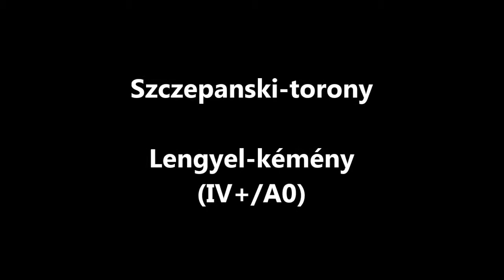Szczepanski-torony lengyel kémény (IV+/A0)